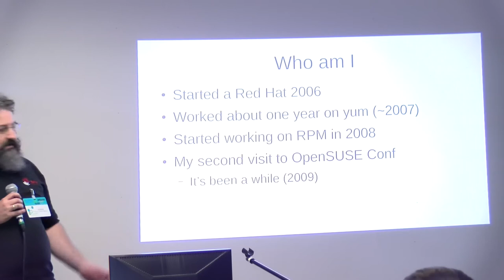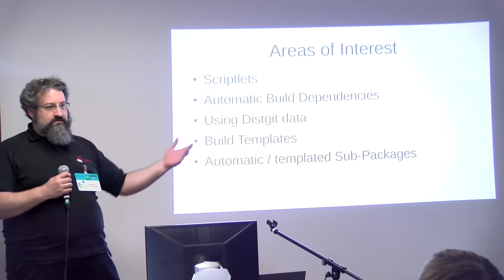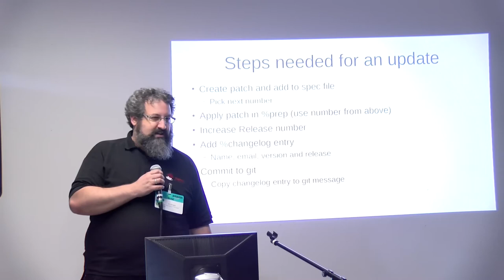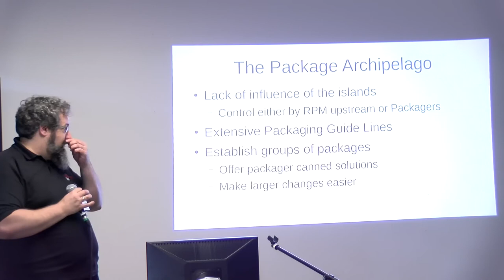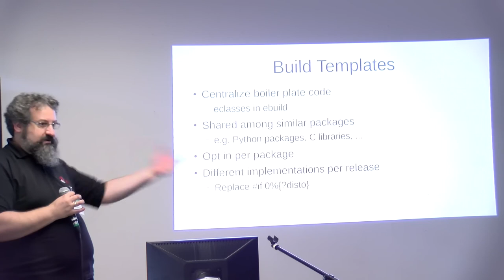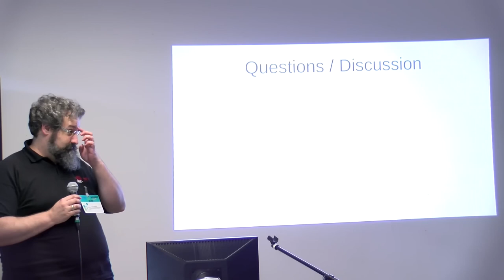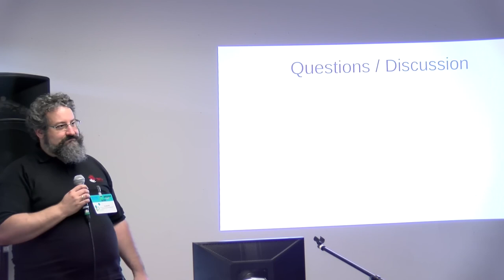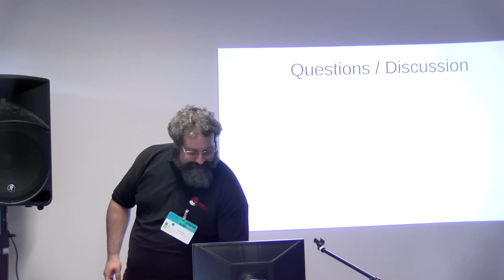openSUSE Conference 2019 - Re-Thinking Spec Files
New features for rpmbuild

Right now many RPM spec files contain large parts of boiler plate code. In the current development cycle of RPM we try to help reducing this clutter. We hope we can make packaging easier by providing means to have pre-arranged building blocks and offer more control over larger sets of packages. This will also change the relation between RPM as a multipurpose tool and the single package/packager by adding a layer in between take will take care of common tasks.
This talk  will give a overview of the changes already done and still planned and will allow for discussion and feed back.

Florian Festi